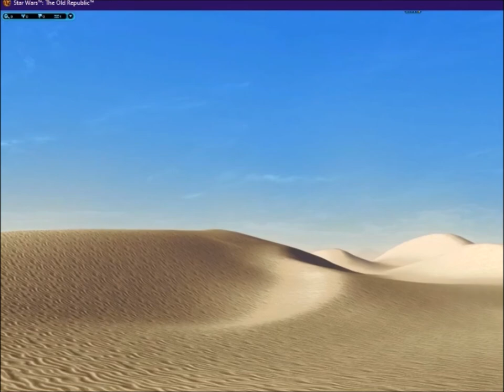ASMR Anti-Capitalist Guided Meditation (Intro to Establish the Practice)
A guided meditation curated using poems, quotes, and text from anarchist thinkers throughout the ages.
Footage used for this Guided Meditation was recorded in a game called Star Wars: The Old Republic.
Generally, these guided meditations are typically hosted in full (40-60 minutes) via zoom or IRL.
Hopefully, this will be a good introduction to meditative practices for folx who are otherwise non-practicing.
Instead of the voice distortion found in this video, I usually use a megaphone for the live meditative sessions to create the intended effect.

This is the twelfth guided meditation I've done for the public.